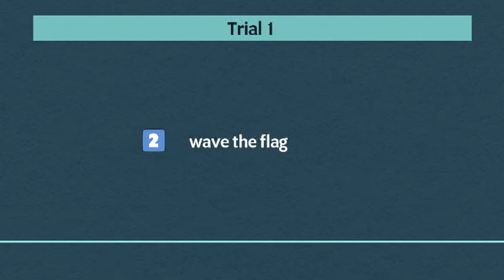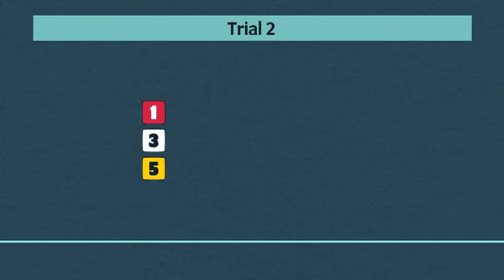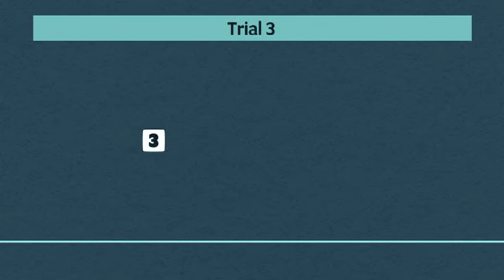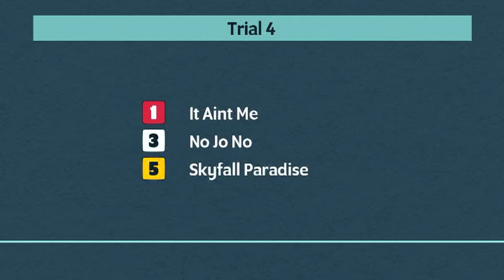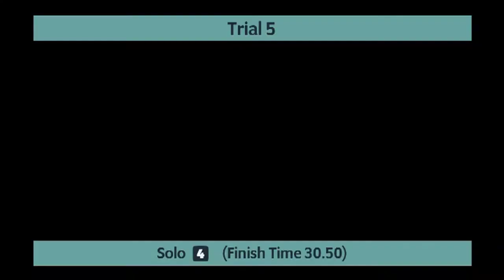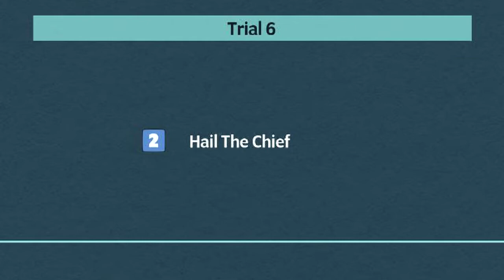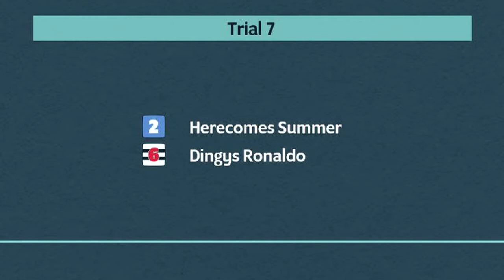Monmore Greyhounds Trials on 14th April 2022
Trials meeting at Monmore Greyhounds on 14th April 2022.